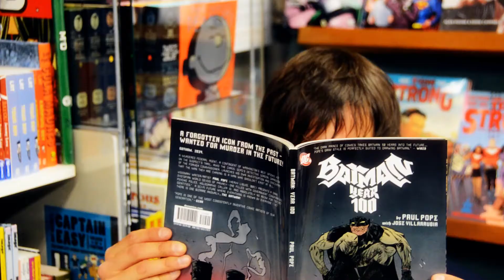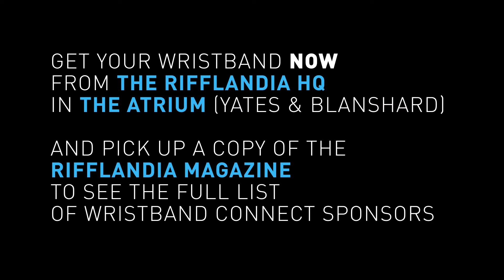Wristband Connect!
Chris checks out the deals at some of the Wristband Connect Sponsors for Rifflandia this year. You wouldn't believe how many more there are! Check out the full list in the Rifflandia Magazine, and head down to the Rifflandia HQ today to get your wristband on and start saving!